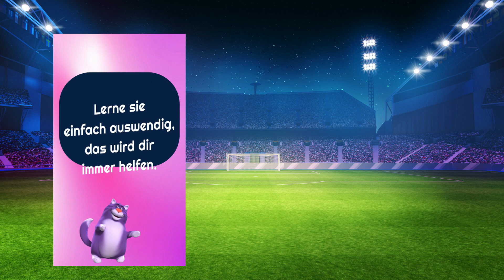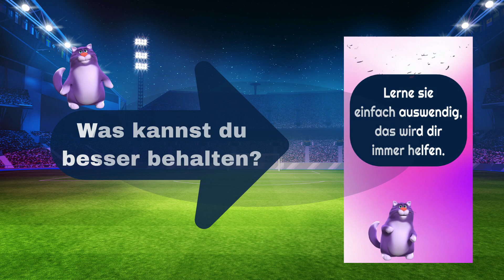Video-Challenge ✅ welches ist dein Favorit?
Es gibt sehr viele verschiedene Möglichkeiten, ein Thema in ein Video zu verpacken. Darüber machen wir uns ständig neue Gedanken . Jetzt haben wir zwei Videos für dich gegenübergestellt. Welches findest du besser geeignet? Antworte mit 1 oder 2 in den Kommentaren.

Uta❤️🧡💛